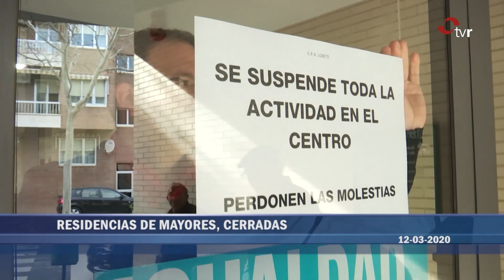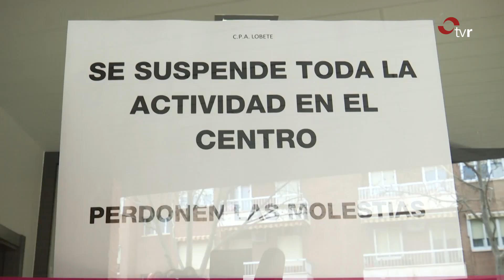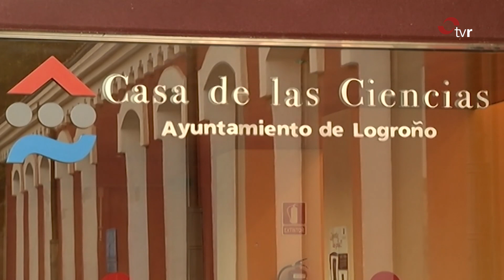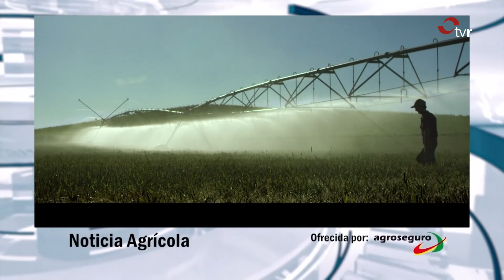INFORMATIVO 12-03-20 2 EDICIÓN